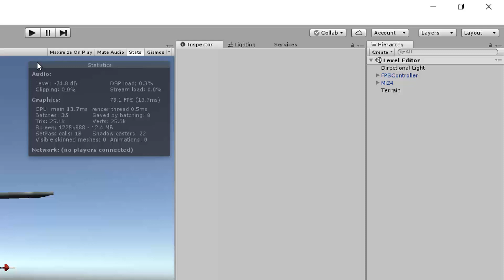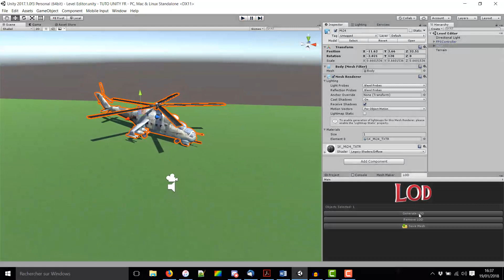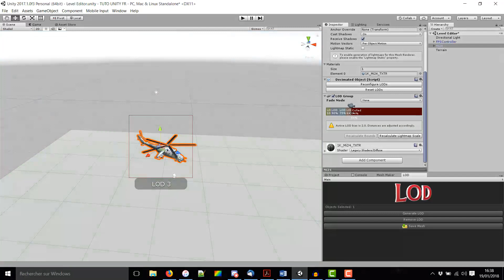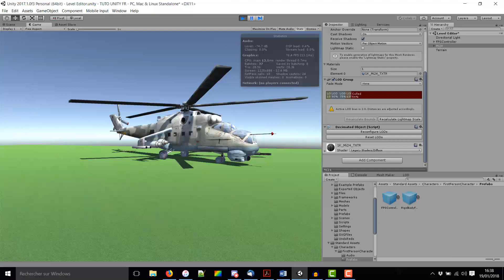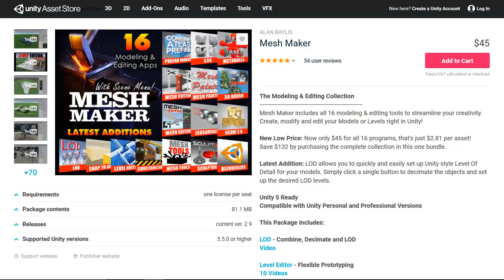Présentation d'assets #19 : LOD (Mesh Maker) [Unity3D]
Aujourd'hui je vous présente l'asset "LOD" développé par Alan Baylis de chez meshmaker.com. Cette asset vous permet de créer différents niveaux de détail pour vos modèles 3D afin d'optimiser le jeu et de gagner en performances.